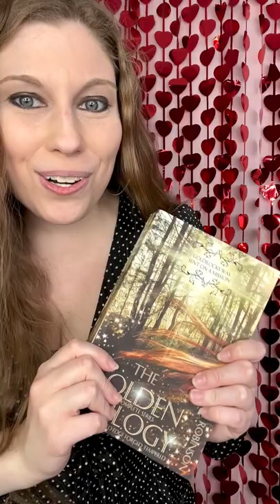When To Introduce Love Interests In Novels (Writing Romance)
When should you be introducing the love interest in your story?

HAVE AUTHOR QUESTIONS?
I jump on Instagram live every week and YouTube to answer your questions, so drop them in the comments!

○ Can I Get An Agent Without A Finished Book? (How To Get A Book Deal Contract)

FREEBIES!

TOOLS & SERVICES I USE OR RECOMMEND:

○ Program To Share Free Ebooks or Samples— prolificworks.kmrobinson.com

NEW VIDEOS UPLOADED TWICE A WEEK
LIVESTREAM BOOK READINGS SEVERAL TIMES A MONTH
YOUNG ADULT EDITION TALK SHOW RETURNS SOON